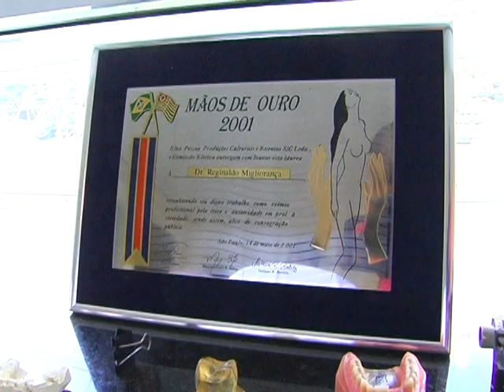Entrevista Dr. Reginaldo Migliorança